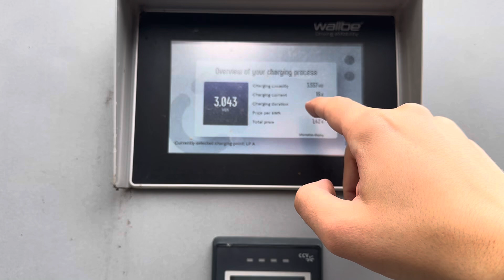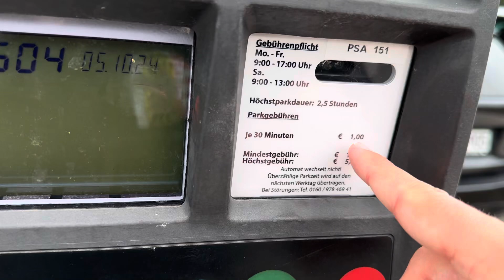AC-Ladestation auf dem Parkplatz am Waterlooplatz in Hannover